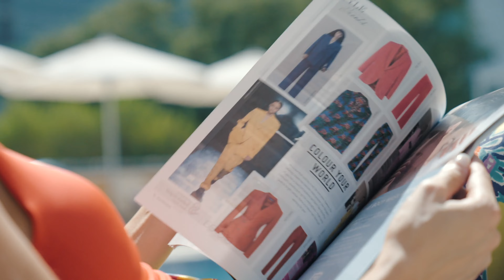Hyatt Regency Oryx Doha - Qatar's latest business destination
Alluringly modern, Hyatt Regency Oryx Doha is strategically located close to Hamad International Airport and

just a few minutes away from the heart of the city, the palm-fringed Corniche, National Museum of Qatar and Doha’s business district.